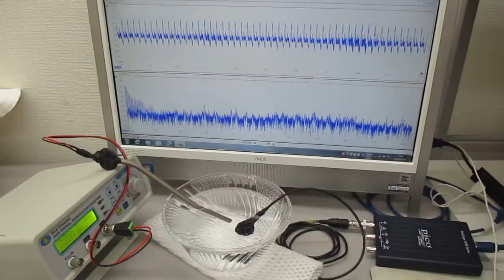非線形現象の音圧測定解析に基づいた、超音波伝搬制御実験（超音波システム研究所）